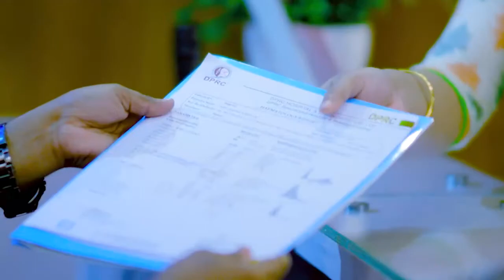কোমর ও পিঠ ব্যথা ভাল হল | Back Pain, PLID, Disk Prolapse Treatment | Rehabilitation Treatment